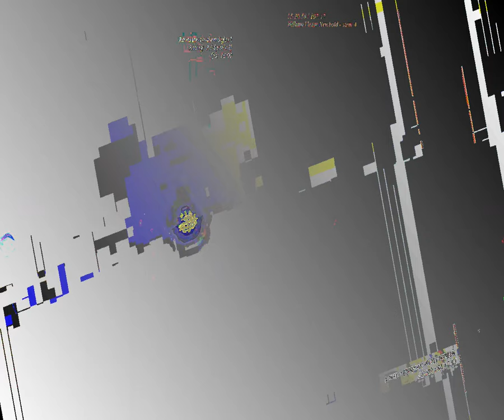[EPILEPSY WARNING] Movie 23 08 29 08h12m11s